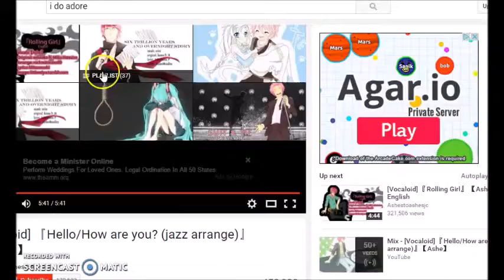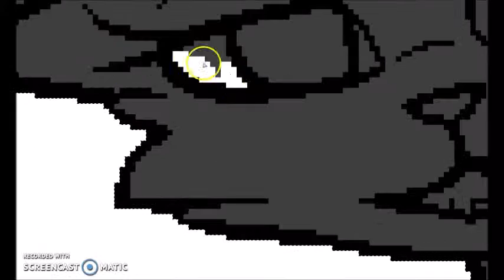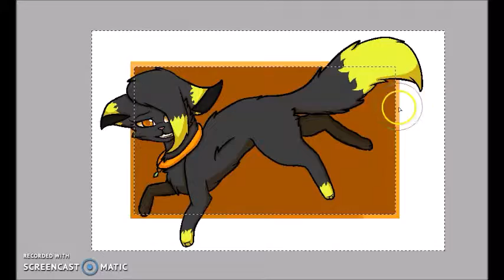Floating in Air - Speedpaint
~le gasp~ A speedpaint? Oh my gosh yes.

Now I'm gonna post more speedpaints here, maybe some amvs and pmvs here and there whooo

Anywho, this was a drawing i did for my cousin cuz she kept annoying me about it.

Song - Like it like that by Hot Chelle Rae
Recorder - Screencast-O-Matic
Tablet - Wacom Pen Bamboo Small